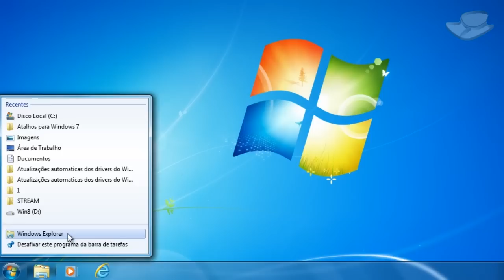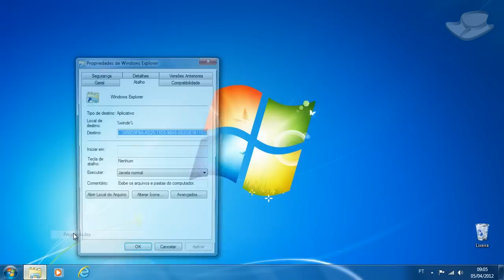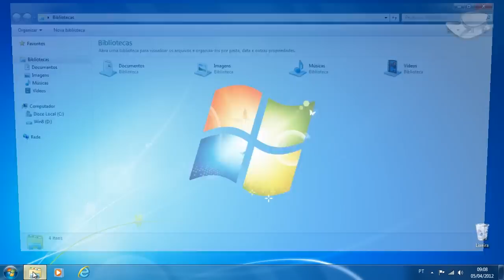[Básico] Como mudar a pasta mostrada ao abrir o Windows Explorer [Dicas do Windows 7] - Baixaki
Sempre que você abre o Windows Explorer, ele abre pastas pré-definidas por ele. Por padrão, é a de Bibliotecas, a qual pode não ser muito útil para a maioria das pessoas. Por isso, ensinamos como modificar esse diretório e colocar o que você quiser no lugar. Confira!